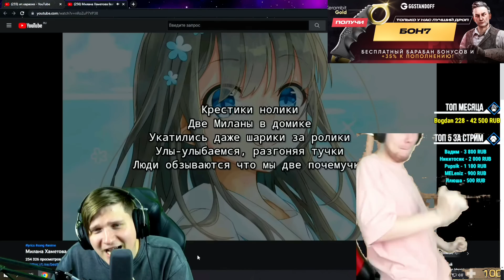ВЕЛЯ И ТИК ТАК ПОЮТ АПУТИ НЕ ПУТЮ 🤣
🖤Спасибо за твой просмотр,ты мне очень помогаешь❤️

🖤Надеюсь ты поможешь мне в этом, и подпишешься на канал,и будешь писать в комментарии мои ошибки, или просто хвалить меня😝
А с меня хороший контент и конкурсы на круглые числа подписок😊

Инфа:
Устройство-Samsung Galaxy S10
Наушники 🎧-обычные проводные
Запись экрана-Есть в телефоне
Монтаж-YouCut(покачто)
Id-65977118
Возраст-15 лет
Живу в Узбекистане

 🤫По поводу рекламы(В тг и вк)🤫

   ❤️Мой ДС(захожу очень редко)👇
          Jalapik × oneyniami#7422

Теги(не читать!)🚫
standoff 2, стандофф 2, стендофф 2, standoff, стандофф,
стандоф, как стать про в стандофф 2, стендофф, как стать
про, люсик, стэндофф 2, стендоф, so2, как тащить в
стандофф 2, стендофф 2, как стать про в standoff 2,
киберспорт, стандоф 2, сней, гайды стендофф, стэндофф,
стандоф2, стандофф2, лайфхаки стандофф 2, стендоф 2,
lusik, как стать про в стендофф, standof, standoff2, standoff
2 hack, стандофф обновление, standoff 2 highlights,
standoff 2 0.18.0, рик, стэндофф2, помощь стендофф,
стендов, веля, лусик, ric, секреты стандофф 2, standoff 2
читы, стендов, обновление 0.18.0, snay, haos standoff 2,
киберспорт стандофф 2, стандов, стэндоф, как играть в
стандофф 2, standoff 2 gameplay, haos, co2, читы на
standoff 2, в стандофф 2, фишки про игроков в стандофф
2, xaос стандофф 2, 5 фишек в standoff 2, haos so2,
standoff 2 баги, топ прицел для standoff 2, стандофф 2
0.18.0, стрейфы в standoff 2, прицел, гайд в стандофф 2,
хаос, хаос cо2, фишки, стандофф 2 0.18.0, фишки standoff
2, как стать киберспортсменом в стандофф 2, как стать
лучшим игроком с телефона в стандофф 2, фишки
стандофф 2, как попасть в киберспорт, как стать про в
стандофф, fragmovie standoff 2, лайфхаки для standoff 2,
лайфхаки, лучший игрок стендофф 2, никки, про standoff
2, тиктак, как стать про standoff 2, стендоф2, dm haos,
секреты so2, haos g5, как стать лучшим игроком с
телефона в standoff 2, vouzed, vouzed standoff 2, как стать
лучшим игроком в standoff 2 на телефоне, как стать
киберспортсменом, воузед, люсик стандофф, идеальныйприцел для standoff 2, ошибки нуба standoff 2, стедофф,
как сделать прицел в стандофф 2, как лучше играть в
standoff 2, зоне реакции, как лучше играть в стандофф 2,
free skins standoff 2, бесплатные скины стандофф, эко
раунд, форс раунд, бай раунд, люсик стандофф 2,
фрагмуви стендофф 2, читы на standoff 2 вх, как получить
нож в стандофф 2, голда, лайфхаки от киберспортсмена,
саинтс, демфи забанили, бан стандофф, рекомендации,
джентельмен, демфай, демфи, ipad pro, ipad, стрейфы в
стандофф 2, exez, saints, сеинтс, ios, android, demfie,
лучший игрок, лондон, ipad so2, хайлайты, ipad standoff 2,
про стандофф, секреты стандофф, лоффи, киберспорт
стандофф, клатчер, клатчи, pks, пкс, peacekeepers, рек,
фрагмувик, как стать про стандофф, гайд стандофф 2, как
улучшить аим, standoff 2 update, nicky, как стать про
игроком в standoff 2, 0.18.0, стэндоф2, как стать про с
авм в стандофф 2, лайфхаки в стандофф 2, standoff 2 на
пк, как стать лучшим в стандофф, best player standoff 2,
как научиться играть, про игрок стандофф, про игрок,
гайд стандофф, как научиться играть в стандофф, как
хорошо играть в стандофф, лучший игрок стандофф, как
стать лучшим в стандофф 2, гайд по стрейфам, standof 2,
как стать киберспортсменом в стандофф, гайд, спайки
standoff 2, троллинг стандофф 2, стрейфы, спайки, спайки
стандофф 2, бруно, стандофф 2 киберспорт, тренировка
аима в стандофф 2, стандофф 2 как стать про, путь до
глобала, путь к киберспорту в стендофф 2, станок, как
настроить кастомизацию в standoff 2, как улучшить свойскилл в standoff 2, как получить голду в standoff 2 без
standoff2, как тащить в standoff 2, как выигрывать
каждую катку в standoff 2, взлом so2